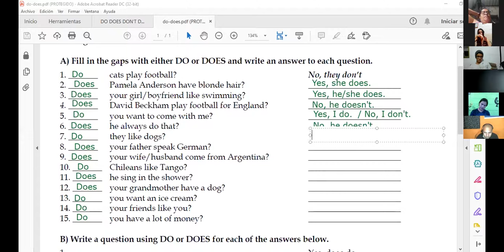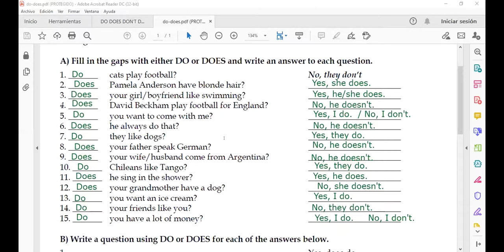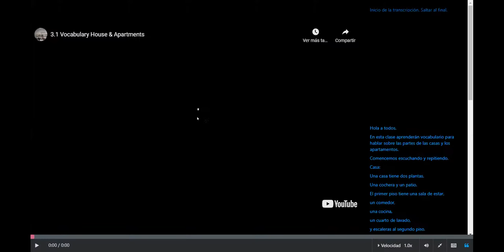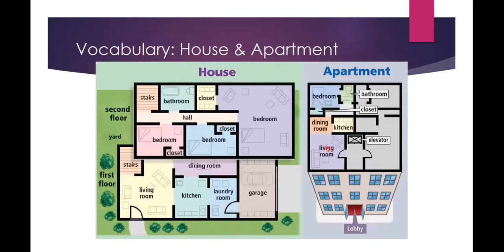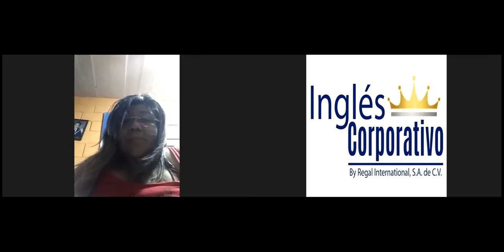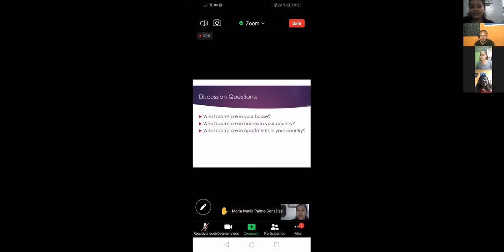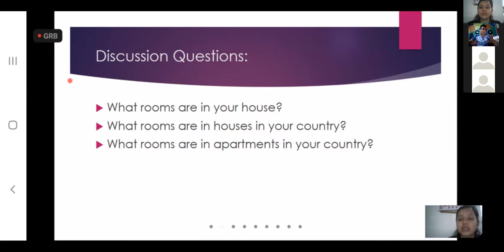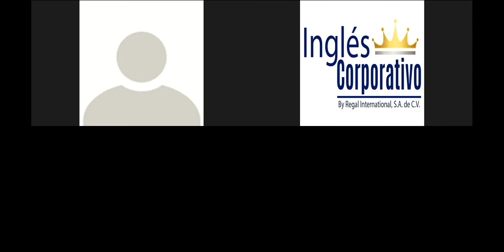Ingles Corporativo-Vocabulary House & Apartment. Day 4